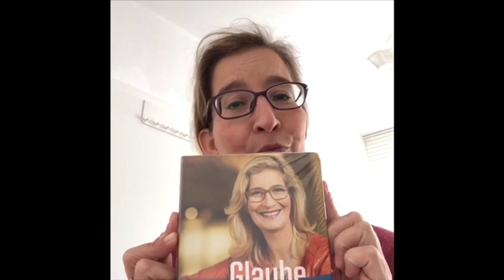wirrettenostern - Osterwitz-Challenge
Gemeinsam lachen gegen die Sorgen. Macht mit bei der Osterwitz-Challenge von Yvonne Willicks. Sie verlost unter allen geposteten Witzen 20 Mal ihr Buch "Glaube ganz einfach".